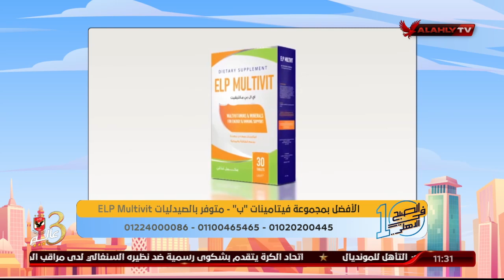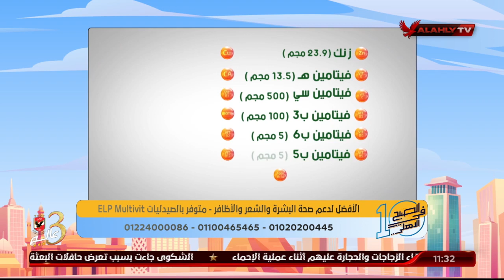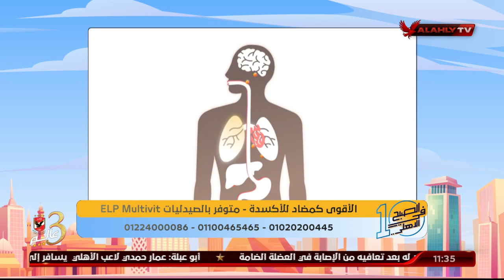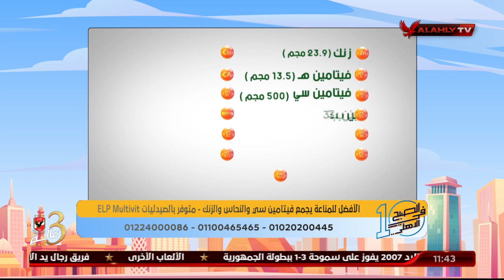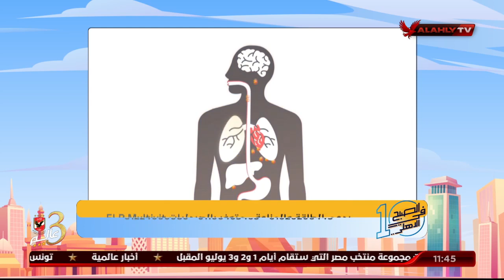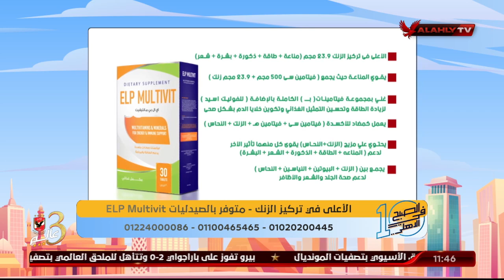فوائد هامة لتناول المكملات الغذائية خلال شهر رمضان مع د. دينا أبو السعود وELP Multivit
ضيف الفقرة
د. دينا أبو السعود / أهمية تناول المكملات الغذائية في رمضان